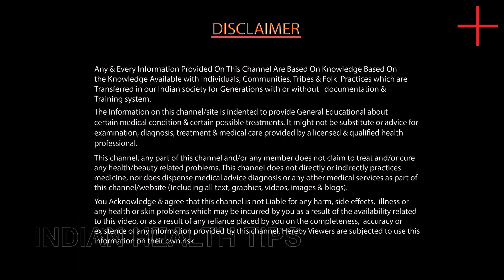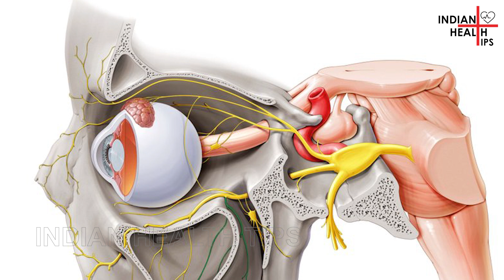Natural Home Remedies to Remove Dark Circles !! | Indian Health Tips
Natural Home Remedies to Remove Dark Circles